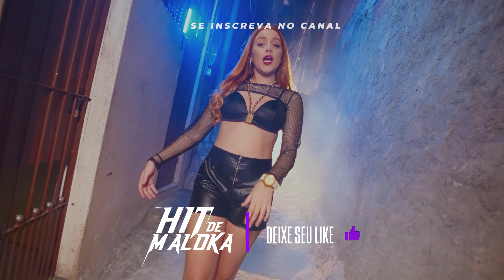"MÓ PAZ " - Mc Ws & Mc Menor R7 - ( Jovem Japa )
O canal HIT DE MALOKA, tem um prazer em entregar os melhores songs dos artistas para você curtir na sua casa ou naquele rolê na noite!

Nosso conteúdo é EXCLUSIVO/AUTORAL. Caso seja reenviado em outro canal, o mesmo será notificado e poderá perder o canal.